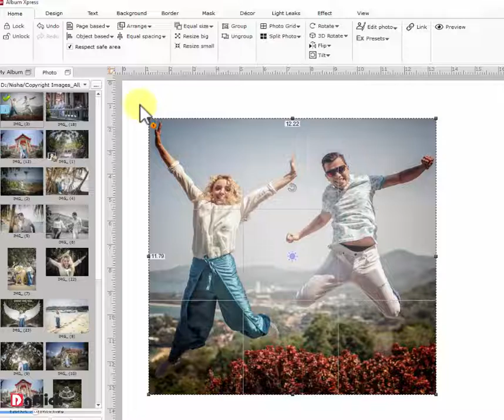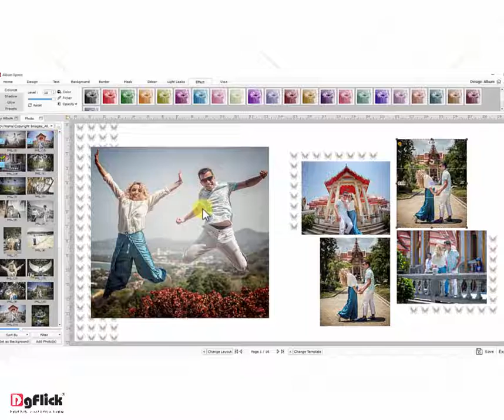Quick Page Composition with Photos, Clip arts and Effects in Album Xpress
Quick Album Page Designing in Album Xpress Using Light Leaks as Background

Album Xpress is World's best Album Designing software come with ready decor which makes designing simple and beautiful.
Wedding album page can be composed in just 10 minutes with ready Couple Clip arts Shapes and text only in Album Xpress